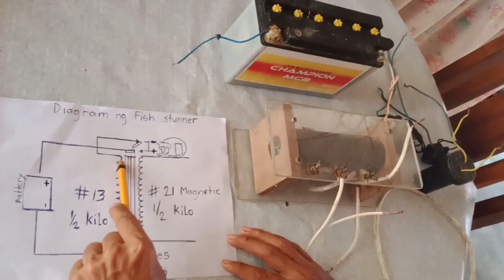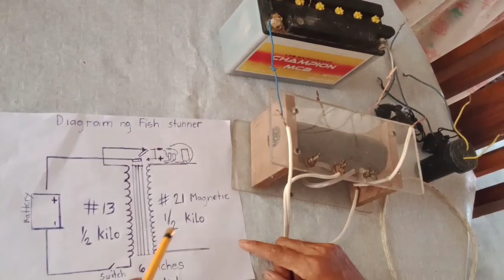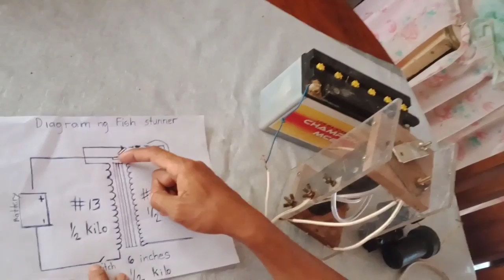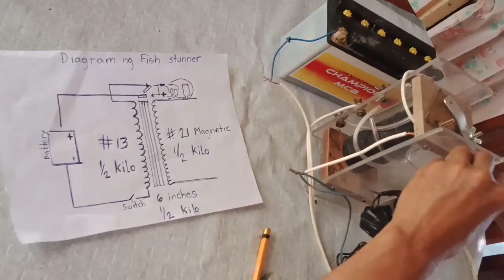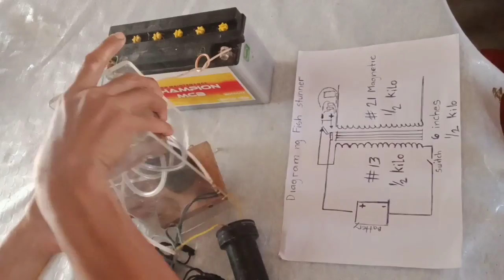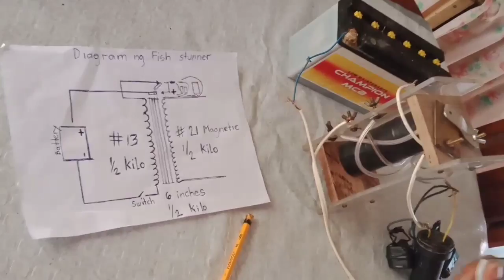DIAGRAM | Fish Stunner DIAGRAM | tagalog version | Oneng Simon TV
Fish stunner diagram.
Electrict stunner diagram.

-kung may tanong po kayo mga idol mag comment lang po kayo sa comment section at sisikapin po nating sagutin. enjoy!!